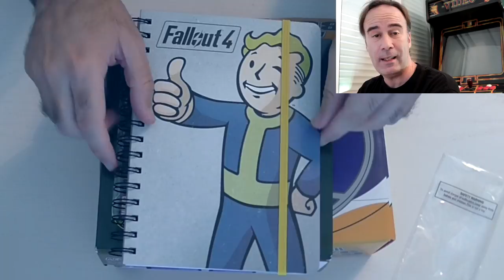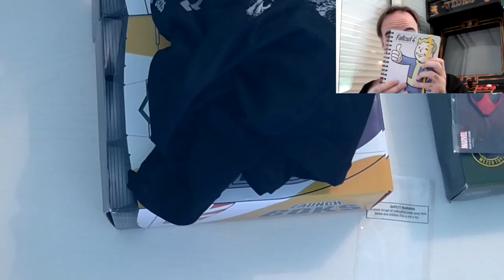Deadpool Breaking Bad Anti hero Launchboks unboxing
Hoy Pimpinelo nos trae la caja correspondiente, embalaje incluído, del mes de Septiembre, con la temática ANTI HERO. En ella encontraréis merchandising de:

Breaking Bad
Deadpool
Fallout 4
American Gods
Resident Evil

Esperamos que os gusten estas cajas sorpresa, la próxima tendrá una temática de Halloween, así que preparaos!